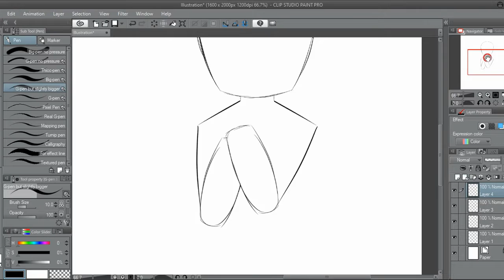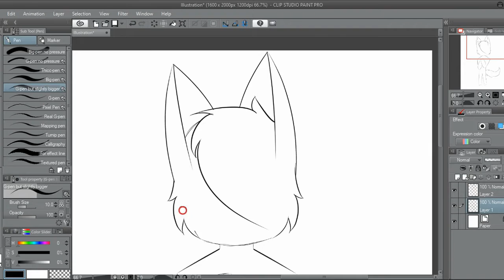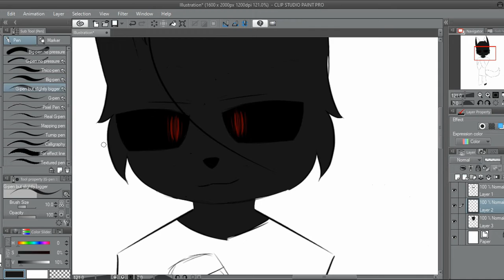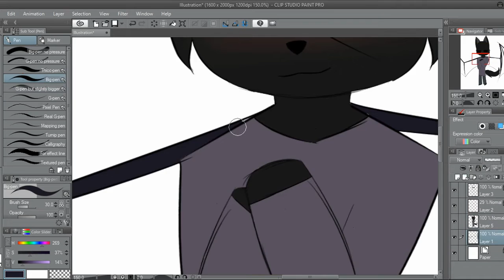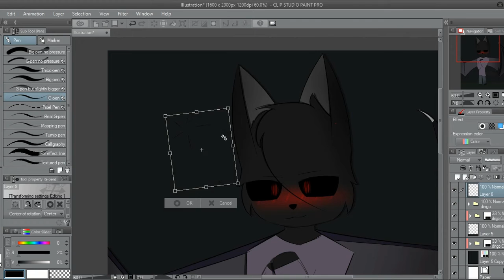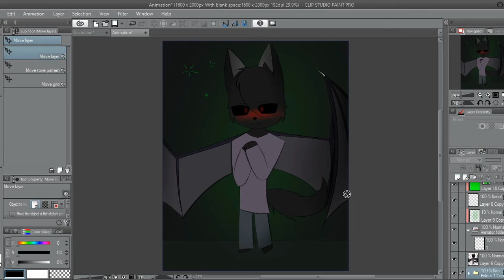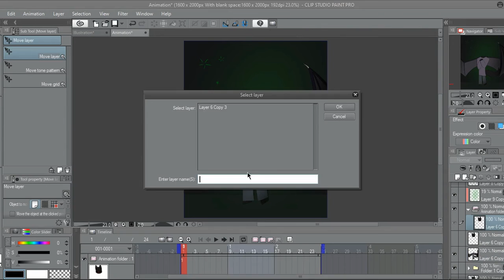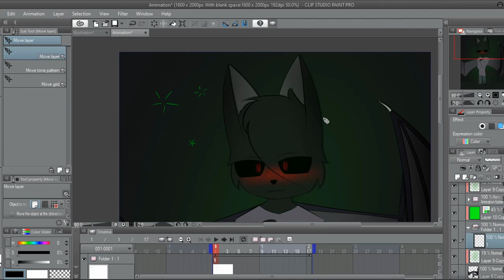Eternal Midnight but dingo did a bad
Eternal Midnight Diago is much older than all the others

I don't know why I drew this
I think I was just bored and wanted to practice expressions